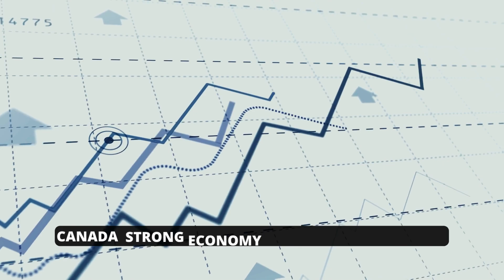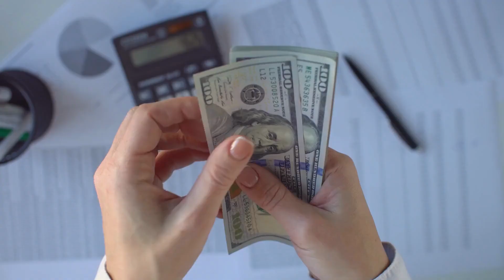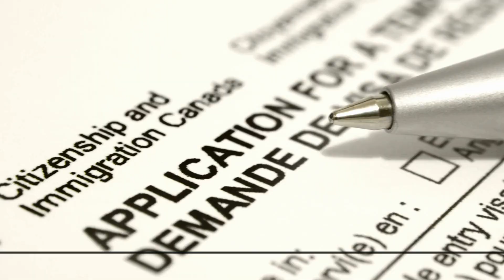All You Need To Know Before Relocate To Canada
Are you dreaming of moving to Canada and starting a new chapter in your life? In this captivating video, i will tell you things you need to know before relocate to Canada

If you are looking for jobs with visa sponsorship in Canada, then check these out

00:00 - Intro

00:24 - Canada nature & friendly atmosphere

00:45 - Benefit for student & workers in canada

01:10 - Canada  strong economy & growing job market

01:29 - Canada  world-class cities

01:52 - Canada official languages

02:22 - Inferior things you need to know before moving canada

02:27 - Cost of living

02:40 - HARD TIME JOB HUNTING

02:56 - Challenges  you might face when relocating to canada

03:03 - Harsh WEATHER

03:17 - High taxes & high rents

03:55 - Homesickness

04:12 - LONG TIME immigration PROCESS

04:49 - Outro

Don't forget to subscribe to this channel so you don't miss my next informative videos on the 10 easiest and fastest ways to immigrate to the US, UK, Canada, UAE, Australia, Netherlands, Germany, etc..